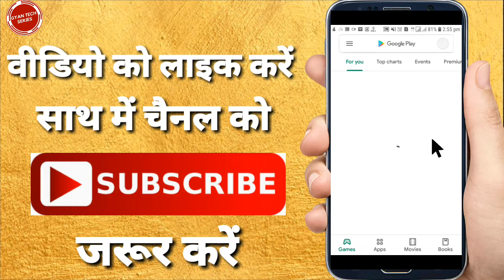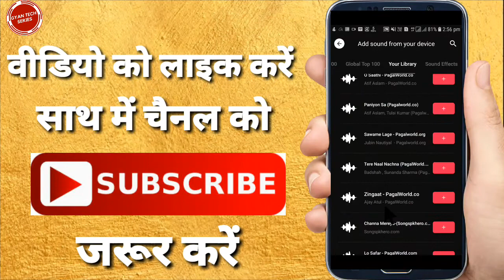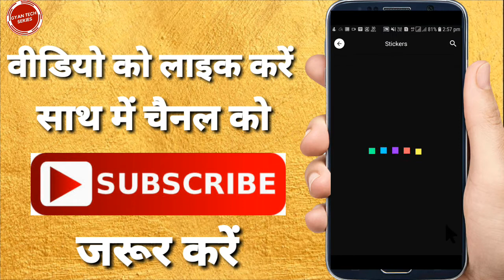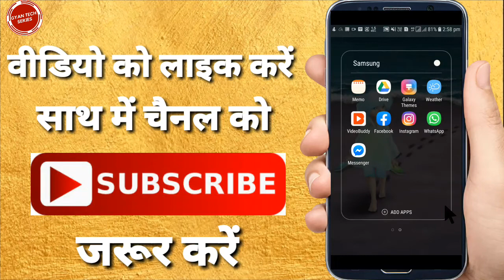Whatsapp Status par photo ke sath gana kaise lagaye | Whatsapp status photo par song kaise lagaye